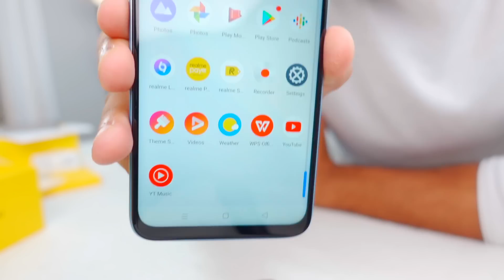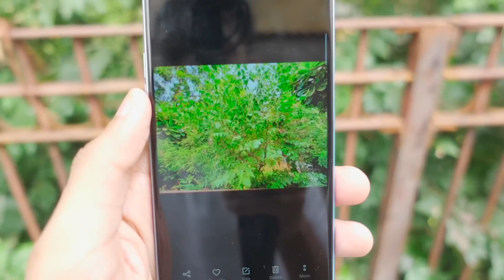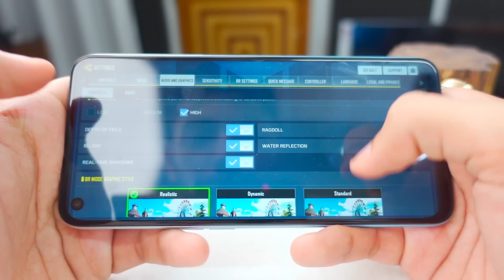Realme Narzo 20 Pro | A Confusing Phone !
Realme ka ye smartphone kaafi alag... nahi hai

Edited By Devender Singh Insta @_creador

Cheers
Tech Burner